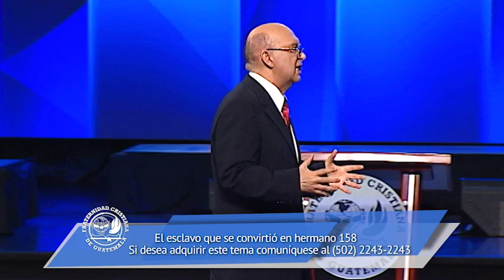El esclavo que se convirtió en hermano - Pastor Jorge H. López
En Cristo, sin importar las diferencias terrenales, somos familia. Somos hermanos en el Señor.

1. ¿Cómo estudiar las epístolas o cartas del Nuevo Testamento?
a. Ore porque el Espíritu Santo ilumine su lectura
b. Lea la carta en una sola sentada
c. Lea la carta varias veces en la misma versión y en distintas versiones
d. Mientras lee, anote toda la evidencia interna que el mismo libro le provee sobre:
i. El autor
ii. Los destinatarios
iii. La ocasión de la carta
iv. Sus dudas
v. Por último, investigue en un comentario y diccionario bíblico
e. Habiendo definido ¿Quién escribió?, ¿A quién(es) escribió?, ¿Por qué escribió? Y Habiendo investigado sus dudas, ya puede comprender el sentido del texto.
f. Una vez comprendido el sentido del texto en el allá y en aquel entonces, busque aplicarlo al aquí y al ahora.

2. ¿Qué aprendemos de Filemón?
a. Aprendemos que somos llamados a consagrar nuestra vida a Jesucristo, como lo hizo el apóstol Pablo a pesar de cárceles y muchas dificultades más…
b. Aprendemos que, en Cristo, lo que importa ya no son los estándares que nos distinguen a unos de otros en este mundo, sino que somos familia
c. Aprendemos que es necesario obedecer a Dios, antes que a los hombres. Filemón no obedeció la concesión de las leyes romanas, sino el corazón perdonador del Padre